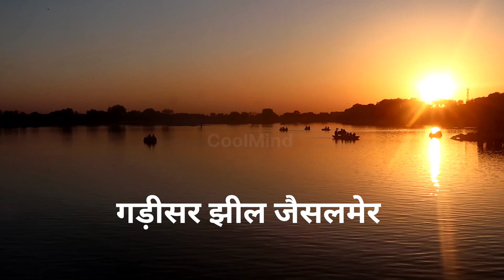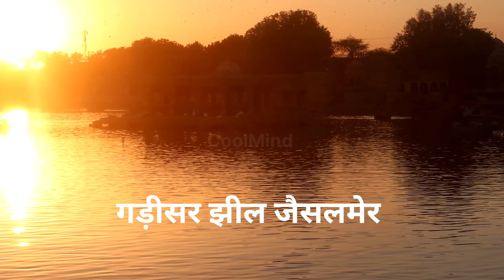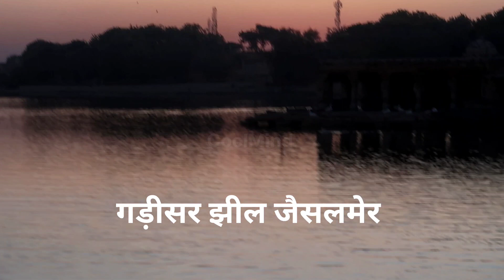gadisar lake Jaisalmer Rajasthan